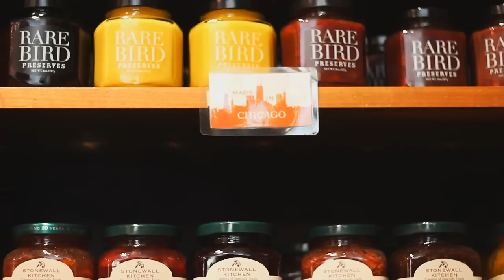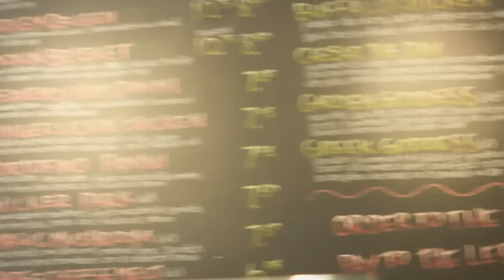The Goddess and Grocer Local Interview | CitySolesTV - Episode #225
Hey guys welcome to City Soles TV. I'm your host Scott Starbuck and we are out and about in the neighborhood checking out The Goddess and Grocer. I'm in here everyday getting yummies to eat. Let's go in and meet the general manager Phyllis. You're going to love this place.